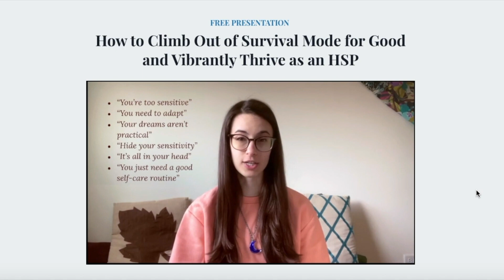How to Thrive as an HSP: A Group Meeting (TiaraAriel.com/HSP)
How to Climb Out of Survival Mode for Good an Vibrantly Thrive as a Highly Sensitive Person
...Without sacrificing any of your authentic self

I invite you to join myself and plenty of other HSPs on the journey from surviving to thriving! Click that link, and your life trajectory will shift for the better, from this movement forward.

From Surviving to Thriving as an HSP online program is now available!
If you'd like to gain access to an entire library of incredible valuable information on how to thrive as a highly sensitive person, make steady improvements to your health, relationships, and career... through a guided step-by-step process, alongside other HSPs on the same journey... this membership program is perfect for you!

Hi! I am Tiara Ariel, a Highly Sensitive Person and Empath.
I am also a wellness and mindset coach, who is passionate about self-improvement, and striving to become my best self, as well as encouraging others to do the same.

I also really enjoy being in nature, and doing creative things like taking photos, painting, and making videos. This channel is a way for me to channel (ha) that creative energy, and hopefully create content that helps you relax, feel inspired and encouraged, laugh or smile, or maybe a little bit of all of the above.